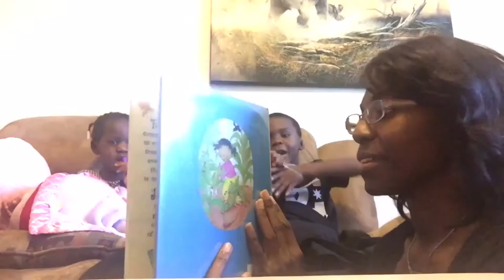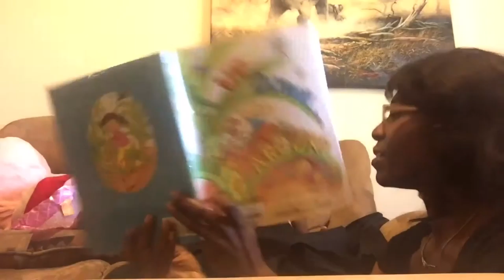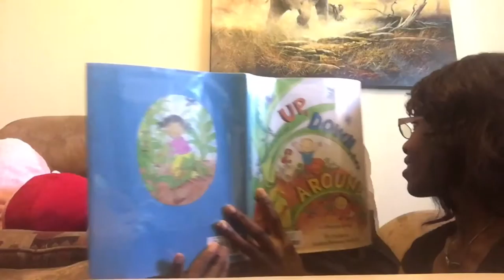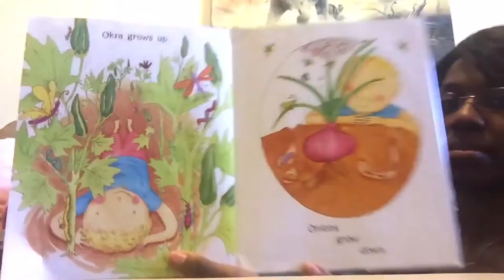Plants 🌾🍂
Up, Down, and Around by Katherine Ayres
Illustrated by Nadine Bernard Westcott